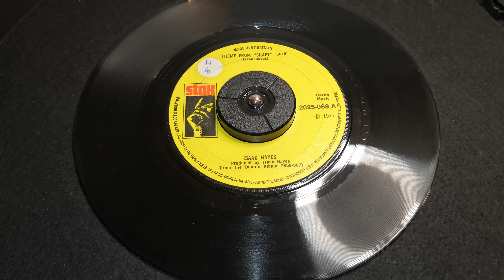Isaac Hayes - Theme From "Shaft" (1971 7" Single)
"Theme from Shaft", written and recorded by Isaac Hayes in 1971, is the soul and funk-styled theme song to the Metro-Goldwyn-Mayer film Shaft. The theme was released as a single (shortened and edited from the longer album version) two months after the movie's soundtrack by Stax Records' Enterprise label. "Theme from Shaft" went to number two on the Billboard Soul Singles chart (behind "Inner City Blues (Make Me Wanna Holler)" by Marvin Gaye) and to number one on the Billboard Hot 100 in the United States in November 1971, and number one in Canada in December. The song was also well received by adult audiences, reaching number six on Billboard's Easy Listening chart and number four in Canada. In 1999, the 1971 recording was inducted into the Grammy Hall of Fame.